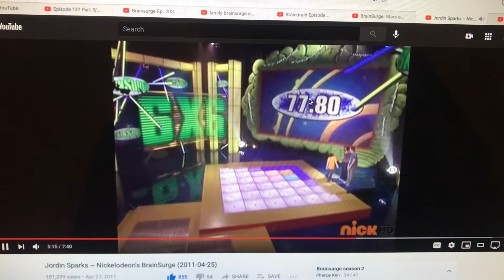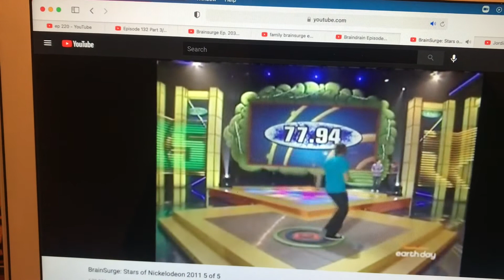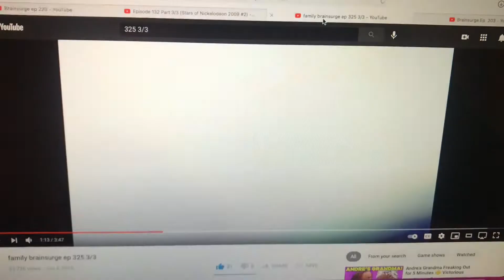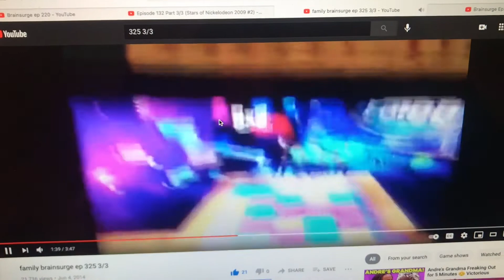BrainSurge Top 8 Fastest Post-5x5 Times